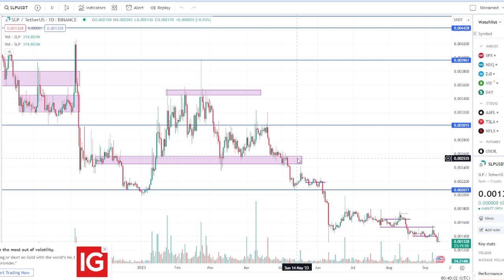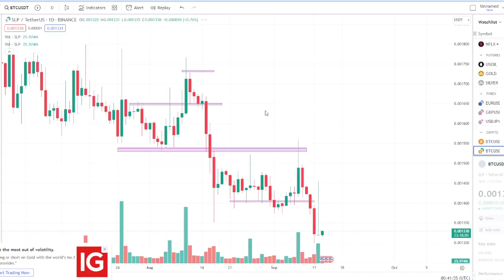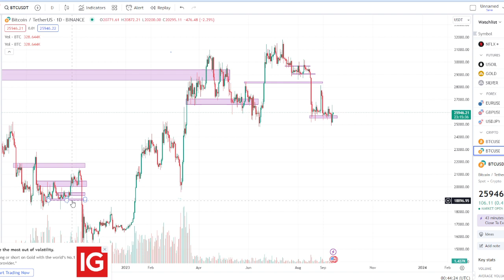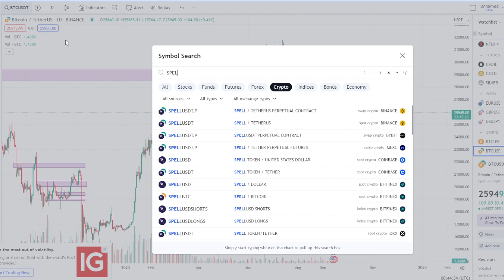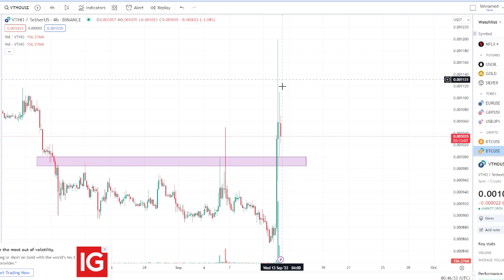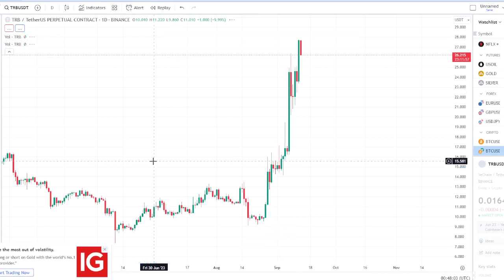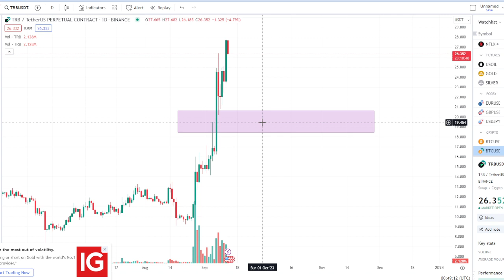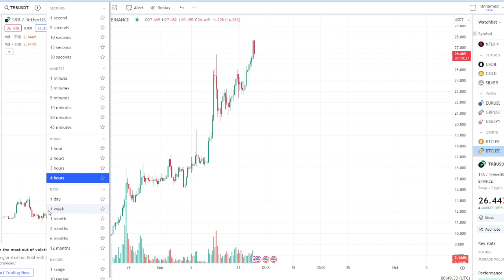SPELL VET VTHO TRB SLP BTC Coin Price Update September 13, 2023 Analysis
Spell To the Moon ba?